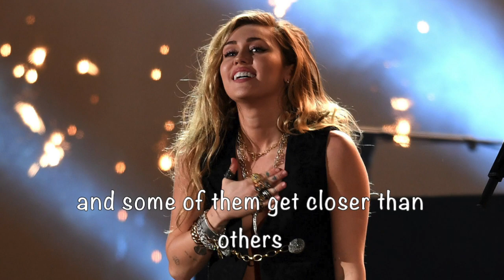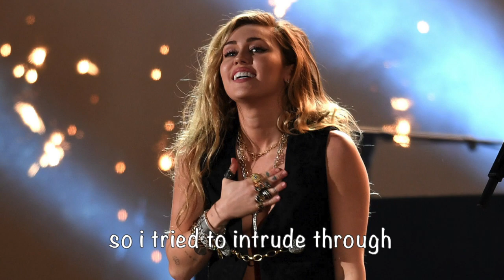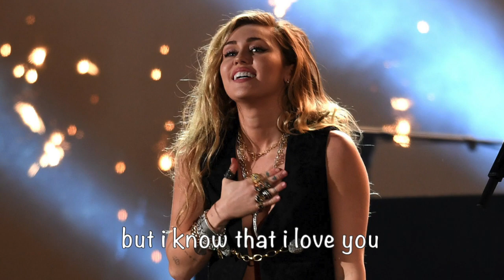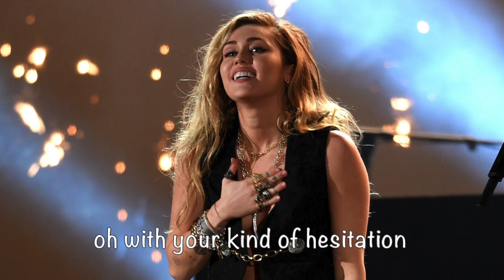Miley Cyrus - Communication (Lyrics)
Miley Cyrus & The Social Distancers perform “Communication” unplugged on Miley Cyrus Backyard Sessions.